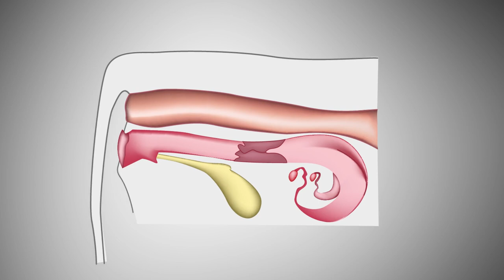Metri-Cef 3®, la protección antibiótica más eficaz ante la metritis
Metri-Cef 3® es la combinación antibiótica de Cefalexina, Neomicina y Cloxacilina creada por Agrovet Market para la prevención y tratamiento de metritis (clínica y subclínica) en bovinos. Recomendado para infecciones resistentes a otras antibioterapias.

Esta es la solución más eficaz para el desarrollo productivo de las vacas, ya que no cuenta con período de retiro en leche, mientras que en carne es de dos días.